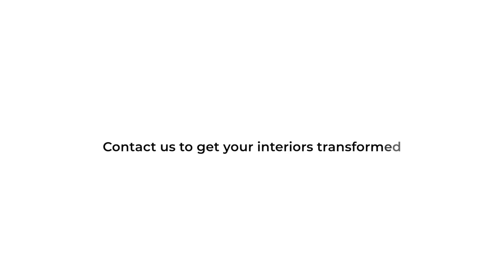Childrens Bedroom Interior Design + Mom Blogger's Review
Decorating with colours is always fun and risky see how we transform childrens bedroom with her own unique style. Also added review of our favourite blogger on how her experiance has been with us.